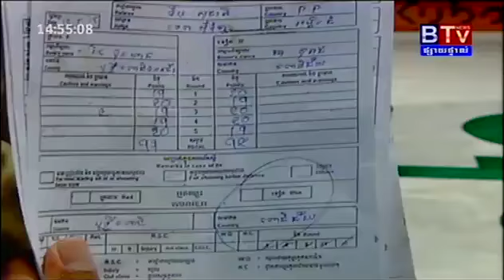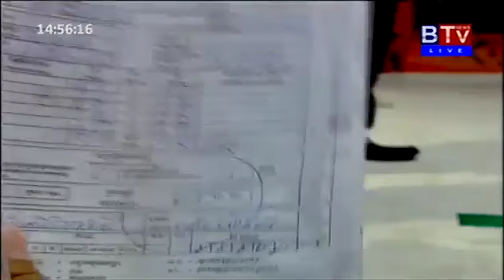Khmer Boxing 10 May 2015 | Thea Nuk Reach Vs Thai Munhan | Btv Boxing 10 May 2015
I've uploaded a lot of different TV videos from popular channels such as
CTN Channel 21
MYTV
SEATV
Hang Meas HDTV
CTV8…etc.

Here are uploading items:
Updated News (National News, Local News, International News, Economic News, Social News…etc.)
Entertainment (Concerts-Comedy-Songs-Stars Interview…etc)
Finally, I’d like to thank you for your subscriptions, time, likes and comments on them and hopefully you’ll like and enjoy them!

Muay Thai (Thai: มวยไทย, RTGS: Muai Thai,  [mūaj.tʰāj]  is a combat sport of Thailand that uses stand-up striking along with various clinching techniques.[1][2][3][4]This physical and mental discipline which includes combat on shins is known as "the art of eight limbs" because it is characterized by the combined use of fists, elbows, knees, shins, being associated with a good physical preparation that makes a full-contact fighter very efficient.[5] Muay Thai became widespread internationally in the twentieth century, when practitioners defeated notable practitioners of other martial arts.[6] A professional league is governed by the World Muay Thai Council.
Pradal Serey (Khmer: ប្រដាល់សេរី) or Kun Khmer (Khmer: គុណខ្មែរ) is an unarmedmartial art and combat sport fromCambodia.[1] In Khmer, pradal means fighting or boxing and serey means free. Thus, pradal serey may be translated as "free fighting". The sport consists of stand up striking andclinch fighting where the objective is to knock an opponent out, force a technical knockout, or win a match by points.
Pradal Serey is most well known for its kicking technique, which generates power from hip rotation rather than snapping the leg, Pradal Serey consists of four types of strikes: punches, kicks, elbows and knee strikes. The clinch is used to wear down the opponent. In the clinch, opponents battle for dominant position for short range strikes by way of elbows and knees. Scholars believe that allSouth East Asian Indochinese kickboxingstyles originate from what is thought to be the Indianized kingdom of Funan[2][3][4] just prior to the creation of the Khmer Empire; consequentially Kun Khmer, Muay Thai、Muay Lao、Lethwei and Tomoi all share similar stances and techniques. Cambodian fighters tend to utilize more elbow strikes than that of other martial arts in the region. In pradal serey, more victories come by way of an elbow technique than any other strikes.